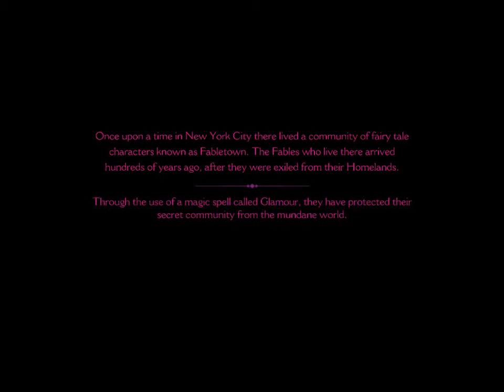Mikko Loves Gaming : Wolf Among Us - Part 1, Axing a Question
Time to give something a little different a try. No platforming in this one and it's a little bit more fresh than the Mega Drive. I plan to play through this whole game, the first chapter in days to come, the next some time after its release. Hope you'll want to stick with me for the adventure.